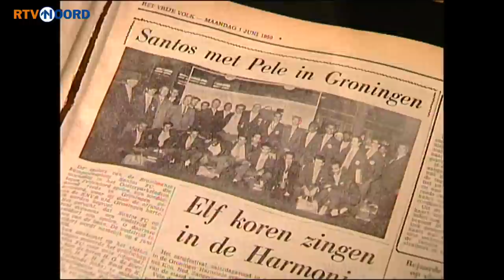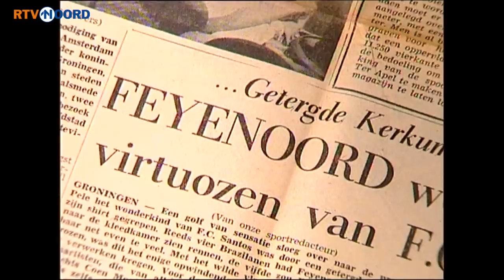Hoe Pelé in 1959 in Groningen speelde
Een van de grootste voetballers aller tijden, Pelé, is overleden. Als 17-jarige jongen won Pelé zijn eerste van drie wereldtitels met Brazilië. Een jaar na het WK in Zweden belandde hij met zijn club Santos in Groningen voor een oefenwedstrijd tegen Feyenoord. In de Groninger Archieven zijn een tiental foto's uit het archief van Fotobedrijf Piet Boonstra bewaard gebleven van die wedstrijd.

De inmiddels overleden Gerard Helsma memoreert in 2005 in een uitzending van RTV Noord over het Oosterparkstadion. Helsma is er die wedstrijd bij als toeschouwer en heeft later een boekje uitgebracht over het bezoek van Pelé aan Groningen.

'Er was geen bad in hun kamers. Dat werd een hele toestand, want ze wilden eigenlijk rechtsomkeert. Door tussenkomst van de organisatoren is de wedstrijd uiteindelijk toch doorgegaan.'